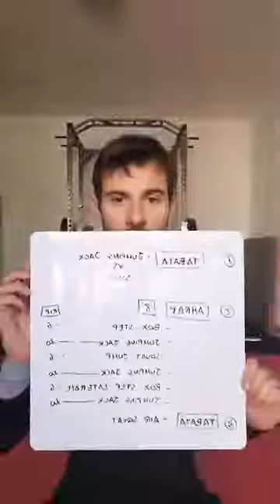Gambe e Glutei TONICI in 20 minuti di HIIT...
Per ottimizzare il tempo a nostra disposizione e per ottenere il massimo dai nostri allenamenti, l'High Intensity Interval Training è il metodo migliore per tenerti in forma. Insieme all'HIIT abbinare i migliori esercizi per le gambe ed i glutei è una regola fondamentale per rendere il tuo WOD performante.

Clicca sul Link, scopri i miei articoli e consulta il sito internet per restare in contatto con il MONDO STUDIO POSTURA, dove tornare in piena forma con allenamenti, nutrizione e Rehab è la nostra mission.